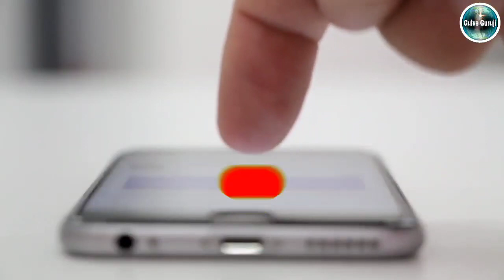इमरान खान की सबसे कॉमेडी विडिओ | हसी की फुल गारंटी |Mr Vicky Virus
HEY GUYS

                        WELCOME

इमरान खान की सबसे कॉमेडी वीडियो है अगर यह वीडियो इमरान खान भी देखेगा तो हंस हंस के अपनी खुशी छोड़ देगा पाकिस्तान के प्रधानमंत्री इमरान खान पर ऐसी कॉमेडी वीडियो आपने पहले कभी नहीं देखी होगी
इमरान खान में कॉमेडी का ऐसा टैलेंट कूट कूट के भरा है कि हम एक वीडियो में उनका यह टैलेंट आपको दिखा नहीं सकते इसके लिए हम इस सीरीज का दूसरा पार्ट भी लाने वाले हैं लेकिन दोस्तों इसके लिए आप हमें कमेंट करके बताइए इसका पाठ में लेकर आओ या नहीं अगर यह वीडियो आपको अच्छा लगता है इस पर ज्यादा कमेंट से और ज्यादा लाइक्स मुझे मिलेंगे तो मैं समझ जाऊंगा कि यह बिल आपको अच्छे लग रहे हैं तो मैं ऐसे वीडियो आपके लिए लाता रहूंगा जय हिंद जय भारत दोस्तों

Gulve Guruji